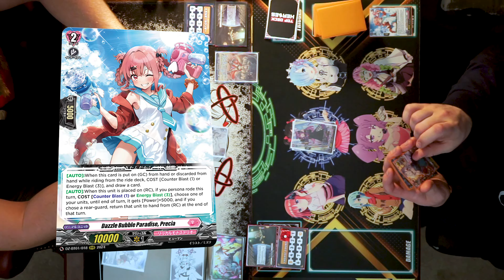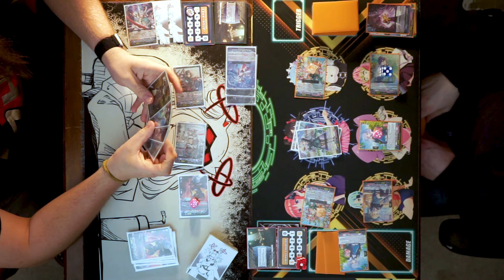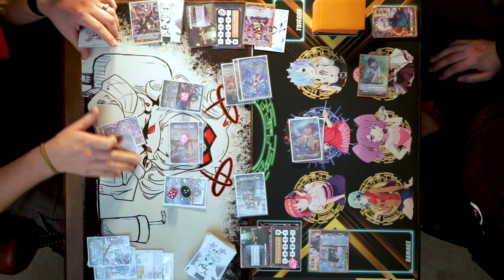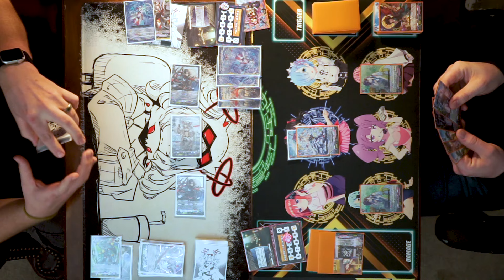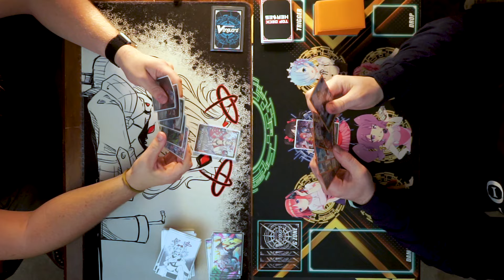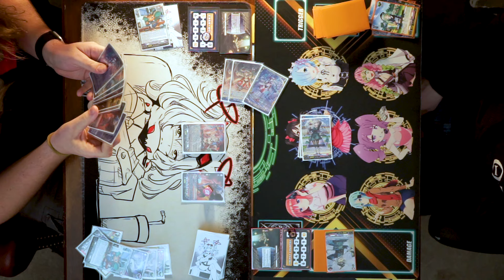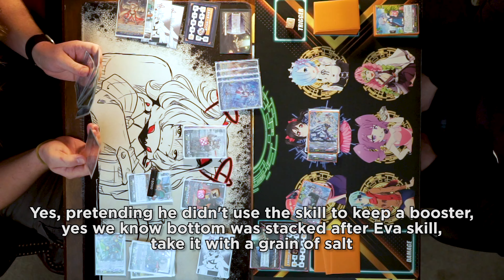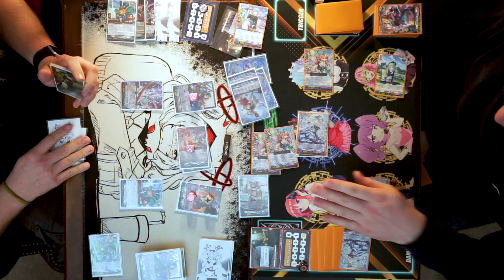[Proxy Play] Eva vs Kairi | Feb 2, 2024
Promos and good support all around, just how good can these cards make these decks

0:00 Intro
3:42 Game 1
13:02 Game 2
33:38 Game 3